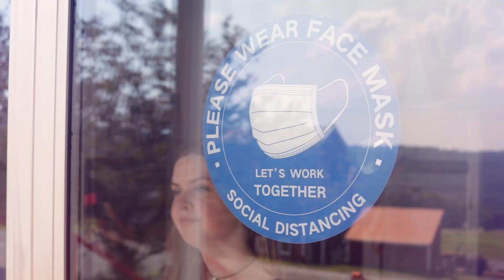We Got Love - FWC Music Video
We got love at French Woods Sports and Arts Center!